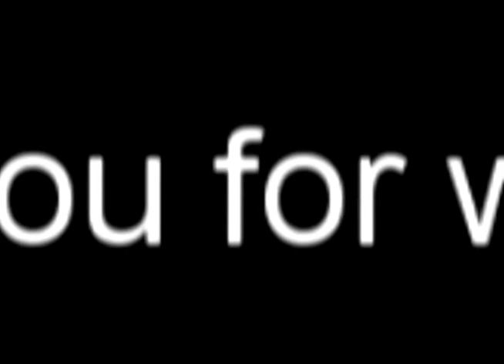Painting Nails: Eagle Eye.